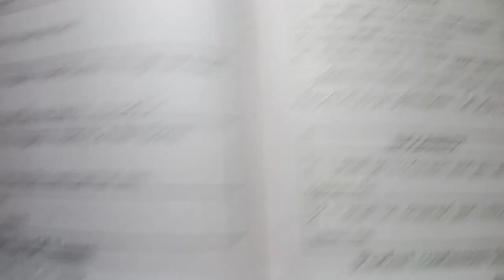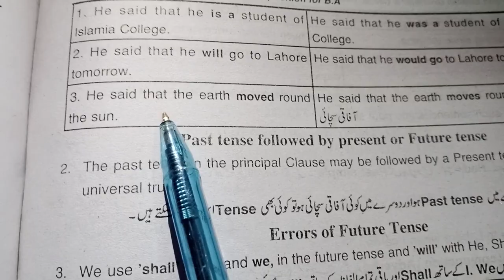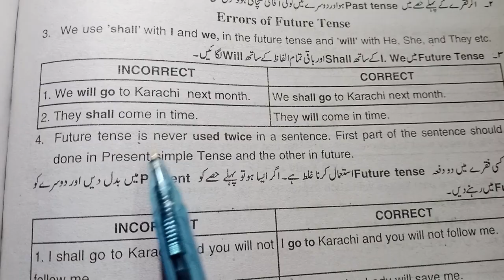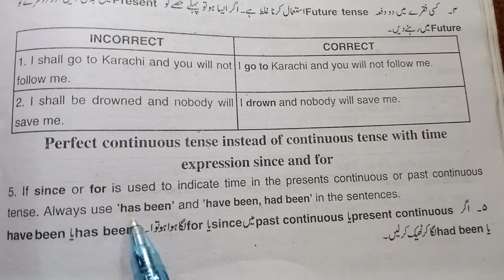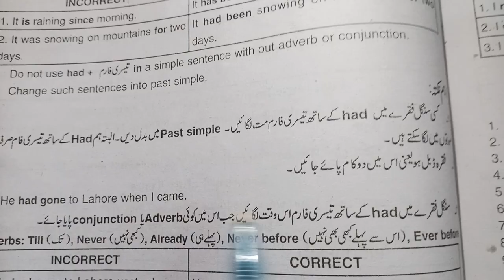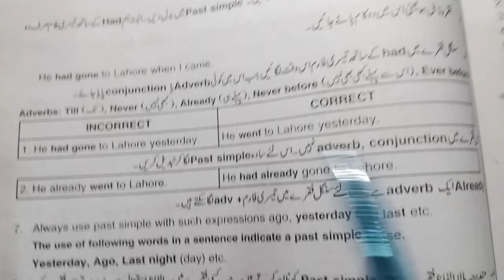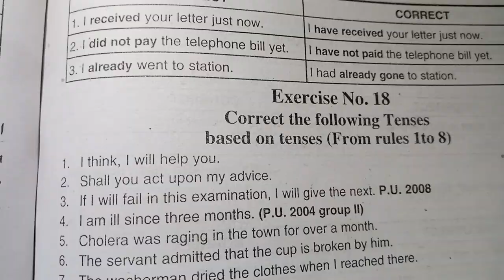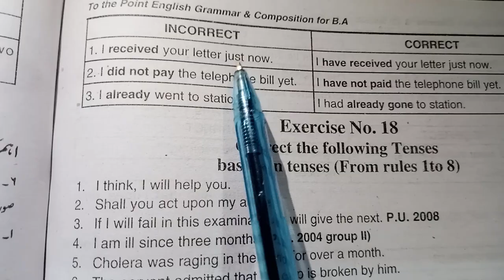Lecture #3 | Errors in the use of Tenses | Important Lec for One Mcq papers